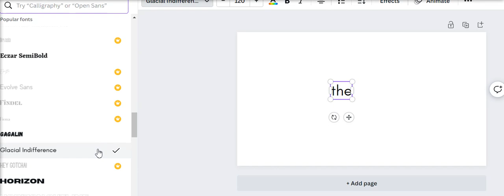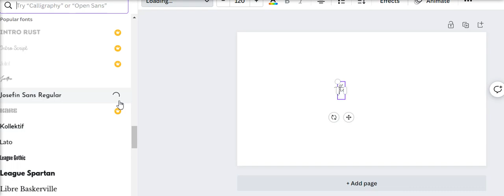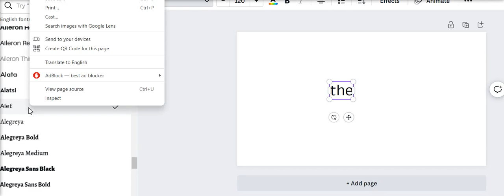fonts for eric